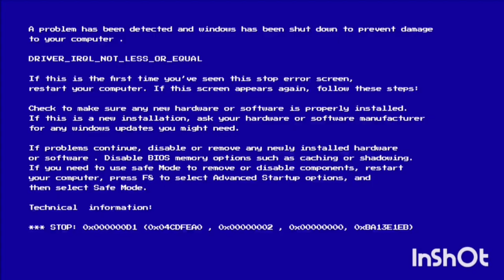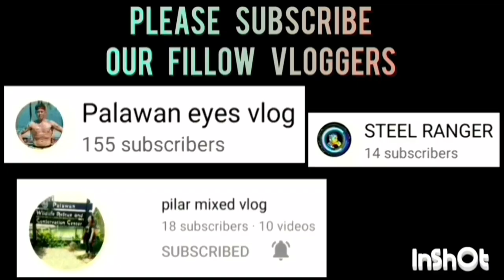SJP VS SUNDAY BALLERS GAME HIGHLIGHTS | AUGUST 12,2023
SJP VS SUNDAY BALLERS GAME HIGHLIGHTS | SLAM PALAWAN SEASON 1 BASKETBALL LEAGUE 2023 AT BAYWALK BASKETBALL COURT | AUGUST 12,2023